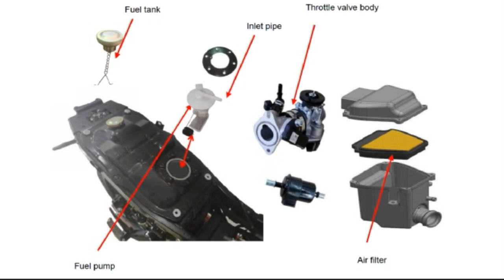Αντλια καυσιμου | Αναβαθμιση #5 | S1E34 | απο Honda GTR 150 σε Malaguti Spectre 125GP | Phantom Duck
Αντλια καυσιμου | Αναβαθμιση #5 | S1E34 | απο Honda GTR 150 σε Malaguti Spectre 125GP | Phantom Duck. Δες πως μπορεις να τοποθετησεις μια  αντλια καυσιμου  απο Honda GTR 150 σε Malaguti Spectre 125 GP για περοσσοτερη παροχη καυσιμου. Νεο βιντεο καθε μερα, και μερικες φορες και δυο και τρια νεα βιντεο την ιδια μερα η και κανενα νεο βιντεο, αναλογα τις περιστασεις.

ΣΧΕΤΙΚΑ ΜΕ ΤΗΝ ΣΕΙΡΑ: ANAΒΑΘΜΙΣΕΙΣ
Δειχνω τροπους πως να αναβαθμισουμε το Μalaguti, που τις πληροφοριες τις βρισκω απο το διαδυκτιο, χωρις να τις εχω εφαρμοσει, και δεν μπορω να εγγυηθω για αυτες. Η τελικη αποφαση εαν θα κανει καποιος κατι απο αυτα που δειχνω στο μηχανακι του, ειναι δικη του αποφαση και ευθυνη. Ο στοχος του καναλιου εινα να φτιαχτει μια βαση πληροφοριων για κατοχους malaguti, ενα εργαλειο που να μπορουν να χρησιμοποιουν. Εγω δεν θα εφαρμοσω κατι απο αυτα, αφου θα το κρατησω για παντα, αλλα θα συνεχισω για παντα να δημιουργω τετοια βιντεο. Με επιφυλαξη τα δειχνω και με επιφυλαξη να τα εφαρμοζετε.